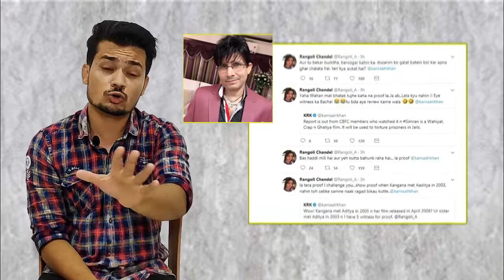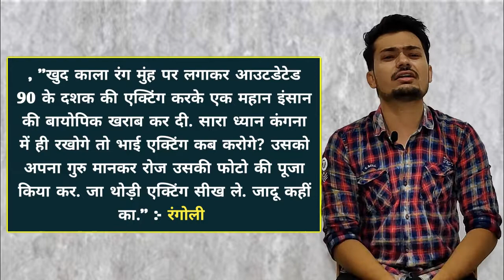Kangana की बहन ने Hrithik को क्यों कहा 'काले मुह का, खराब एक्टर, और जादु | Bhannat Media